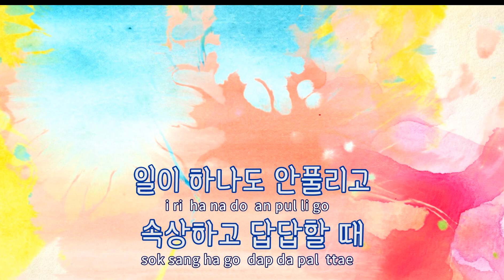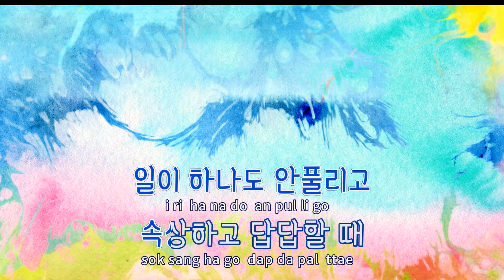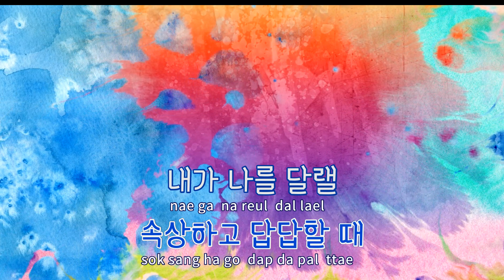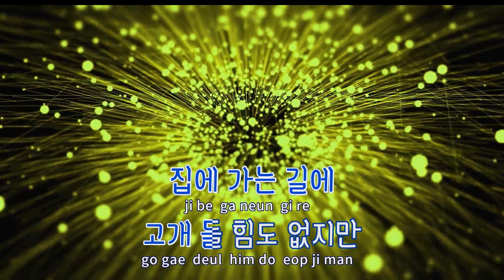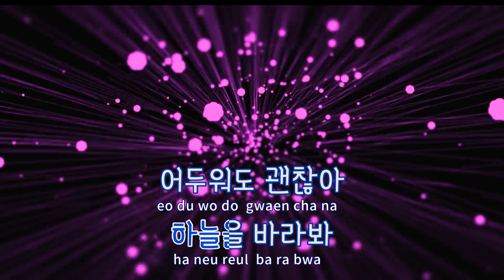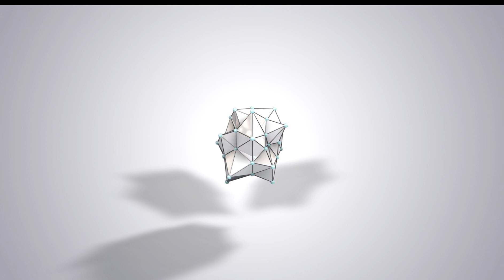[TJ노래방] 별이되지않아도돼 - 109 / TJ Karaoke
별이되지않아도돼  --  109